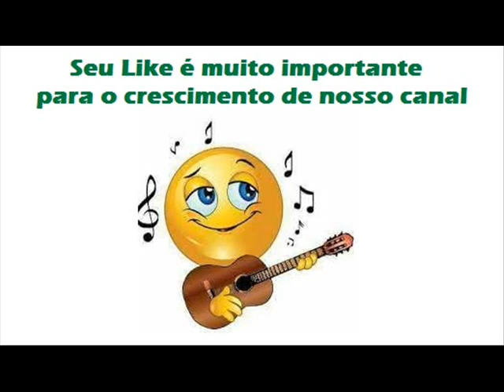08 Pirangueiro Goiano - Machadinho - Assim Que Eu Gosto (1979)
Machadinho - Assim Que Eu Gosto (1979)